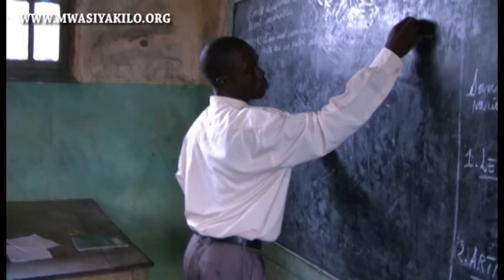LES ECOLES DE BANGA BOLA - SUD UBANGI - CONGO RDC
OBJECTIF:

MWASI YA KILO signifie littéralement femme de valeur.

MWASI YA KILO (MYK en sigle) vise à améliorer les conditions de vie des congolais, particulièrement des femmes et des enfants, à travers la réhabilitation et la création des structures de santé et d'éducation.

VISION:

La vision de MWASI YA KILO est de donner la chance aux femmes et aux enfants de la République démocratique du Congo d’accéder à de bonnes conditions de soins de santé et  à l'éducation.

MISSION:

La mission de MWASI YA KILO est d'aider les femmes et les enfants issus de milieux défavorisés en République démocratique du Congo à trouver des solutions qui leur donnent les moyens d'exercer leurs droits en matière de santé et d'éducation.

NOS VALEURS:

MWASI YA KILO est un partenariat entre les personnes vivant dans les pays développés et ceux des pays en développement.

• Responsabilité et transparence

• Approche communautaire

• Action concrète et palpable